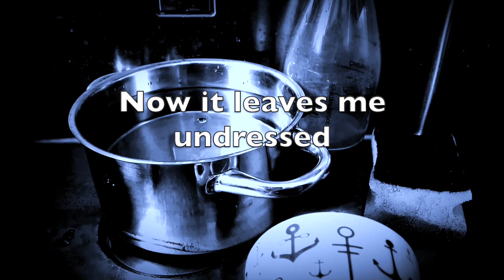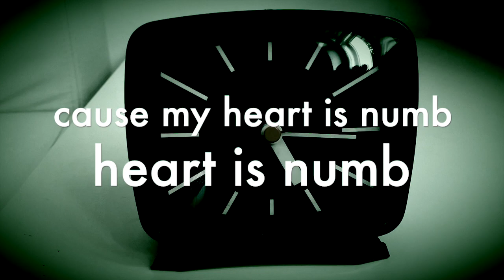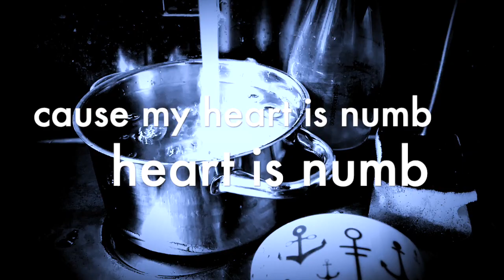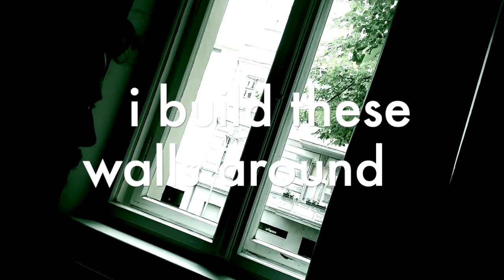Svenson - Numb Lyricvideo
Music+Text: Sven Schumacher
Vocals+Guitar+additional Bass: Sven Schumacher
Drums: Sven Petri
Bass: Kai Lemke
Production+Programming+Sounds: Svenson
Mix: Sven Schumacher
Video: Sven Schumacher